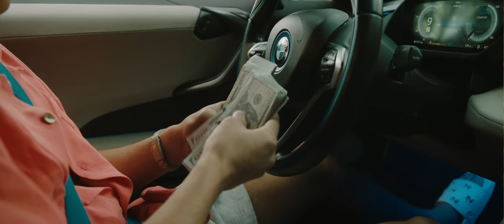Carley Coy feat. Big Shasta, ESG, Bushwick Bill, Baby Los, Lil Flip (Southsida 2.0 )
Song: Southsida 2.0
Artist: Carley Brown feat. Big Shasta, ESG, Bushwick Bill, Baby Los, Carolyn Rodriguez Coy and Lil Flip
Label: Dope House Records
Beat by: Baby Los (a remake of Destiny’s Child ‘Survivor’ beat)
Visuals by: Freddy Dang for Dang Films
Single from: The Purity II Album 2020